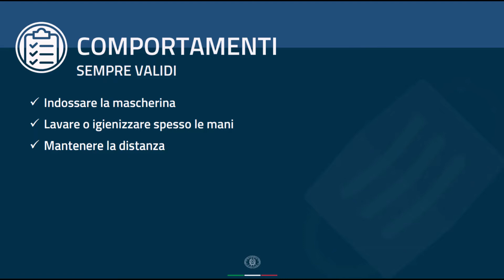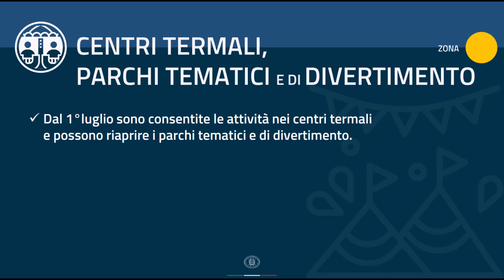COVID - Ecco il decreto ripartenze in vigore dal 26 aprile